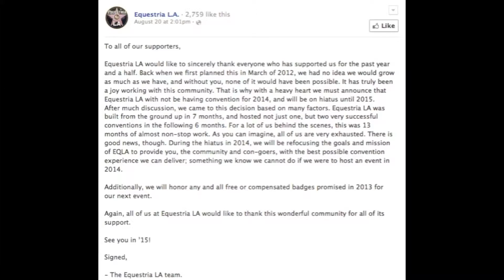Re: No EQLA until 2015 2